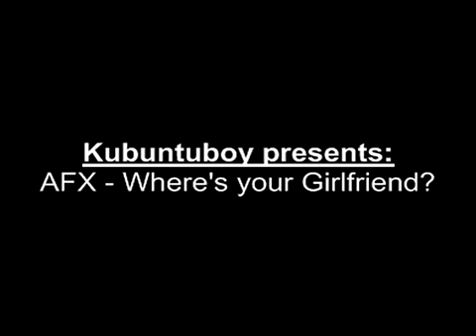AFX - Where's your Girlfriend